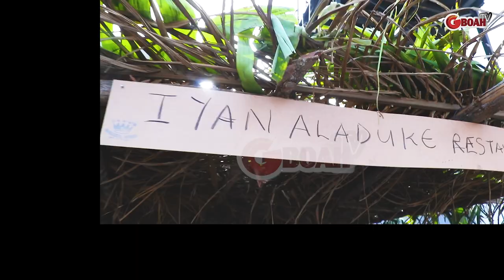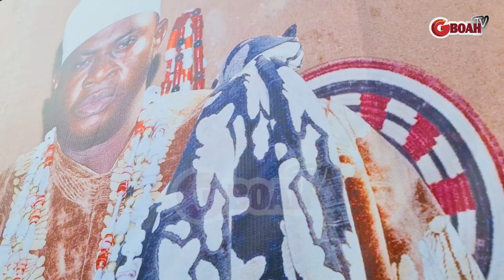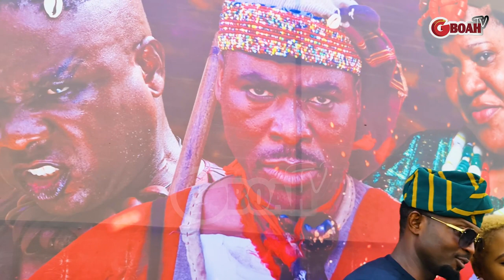Femi Adebayo Turn Imax In Lekki To Village,As Mr. Latin,Kunle Afod Storm In Style For KING OF THIEVE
Femi Adebayo Turn Imax Cinema In Lekki To Village, As Mr. Latin , Kunle Afod Storm In Style For KING OF THIEVES MOVIE